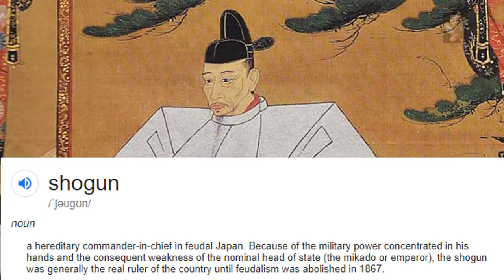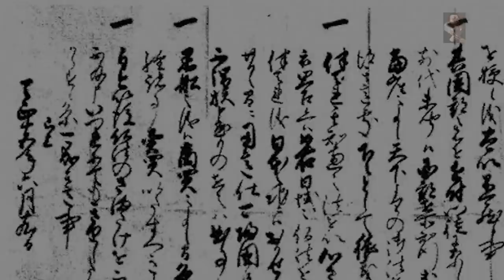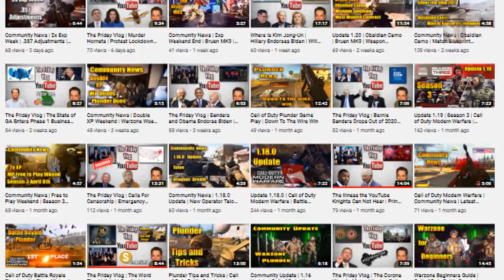"Discovery of the Century" uncovered in Japan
Researchers in Japan followed the bread crumbs as it were, and this led to the discovery of a Castle who's construction was ordered by the 'Second Great Unifier' of the Japanese people,